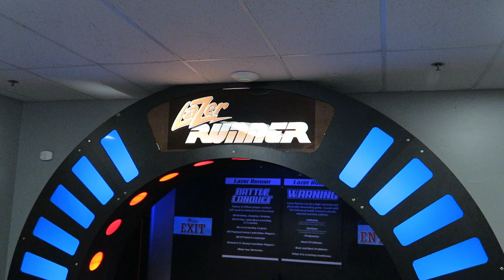Funplex Off-Ride Footage, Mount Laurel, NJ Family Entertainment Center | Non-Copyright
Funplex is a family entertainment center in Mt. Laurel, New Jersey.  This complex features an indoor area with games and rides plus an outdoor section with more rides and a water park.

0:00- Park Entrance
0:12- Arcade
0:51- Lazer Runner (Laser Tag)
0:57- Ocean Tide (Zamperla Jump Around)
1:08- Bumper Cars
1:19- Boardwalk
1:34- XD Dark Ride (Triotech Shooting Dark Ride)
1:43- Air Shot (SBF Swingaround)
2:01- Fun-a-Whirl (Sellner Tilt-a-Whirl)
2:16- Go-Karts
2:43- Outdoor Overview
3:40- High Velocity (SBF Drop Tower)
4:01- Fun Twister (SBF Inverting Frisbee)
4:22- Bumper Boats
4:29- Mini Golf
4:40- Fun Coaster (SBF Spinning Wild Mouse)
5:52- Kite Flyer (Zamperla)
6:00- Happy Swing (S&S Junior Pendulum)
6:10- Galleon of Fun (SBF Swinging Ship)
6:33- Fun Force (Wisdom Rides Tornado)
6:57- WhipSplash (Halfpipe Water Slide)
7:09- Speed Slides & Tube Slides
7:19- Splashin’ Speedway (Water Play Structure)